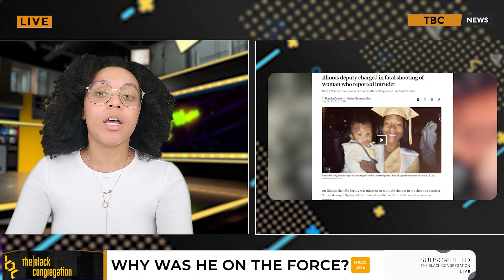This Is How The ENTIRE System Failed Sonya Massey | Sean Grayson Should NEVER Have Been There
Alexandr'ea Nelson reports on how the entire system failed Sonya Massey. As this particular case is developing, it is signaling more about how Sean Grayson never should have been allowed to continue to work in the police force.